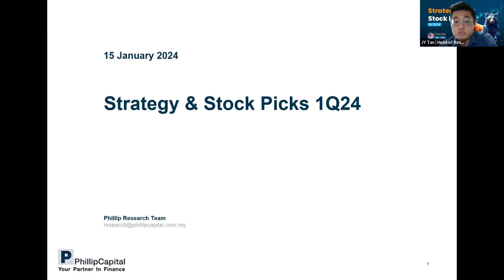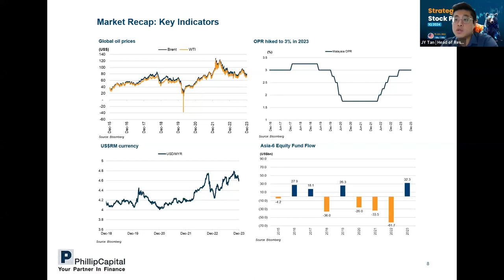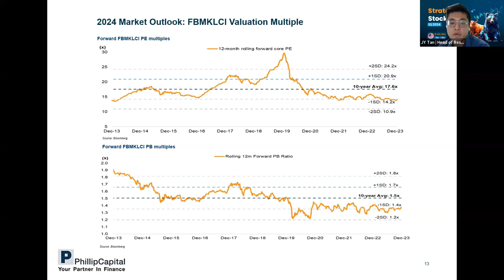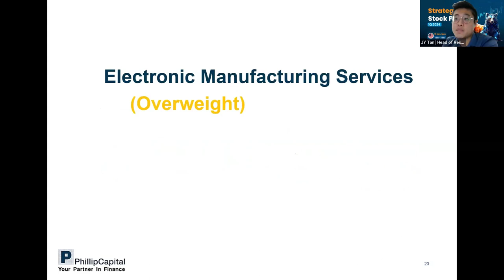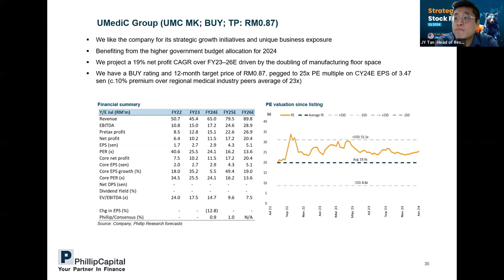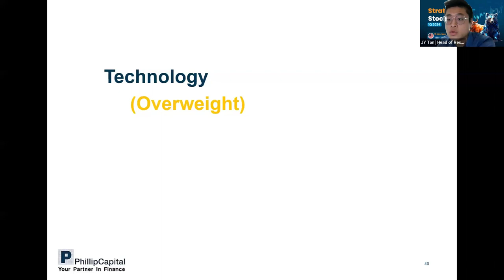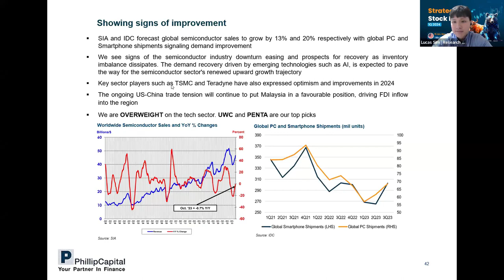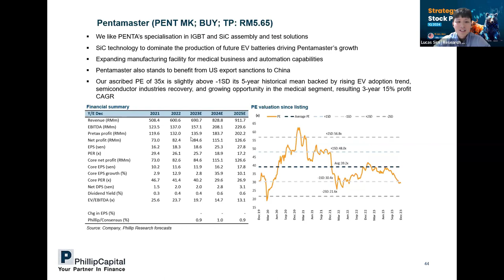Strategy & Stock Picks 1Q2024 - Malaysia Market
JY Tan | Head of Research | Phillip Research Sdn Bhd
Lucas Sim | Analyst | Phillip Research Sdn Bhd

Dive into the session as our analysts recapped the Malaysia market for 2023 and where it stands against the rest of the world. Moreover, they explained how Malaysia will outperform the broader market. Lastly, the team focused on thematic ideas and explored where the opportunities lie.